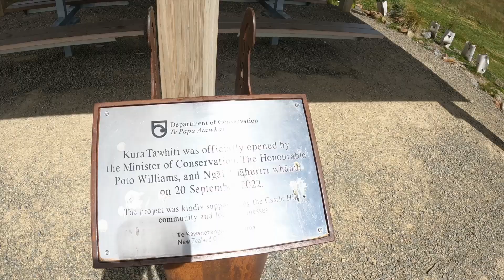New Zealand's Astonishing Hidden Stonehenge Uncovered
If you find yourself exploring New Zealand's South Island, a must-visit destination is the Castle Hill Conservation Area, located around 54 kilometers from Arthur's Pass and 150 kilometers from Christchurch. The striking landscape, known as Castle Hill Rocks, bears a resemblance to the iconic Stonehenge in the United Kingdom, although it lacks the same historical legacy. Nevertheless, this natural wonder is well worth a stop on your journey to Greymouth, offering a captivating and unique stop along the way.

"Fuel My Day with a Virtual Coffee! If you enjoy the content and would like to show some support, consider treating me to a digital coffee